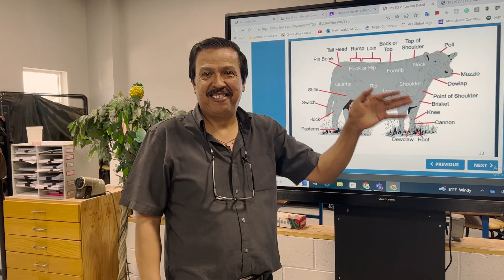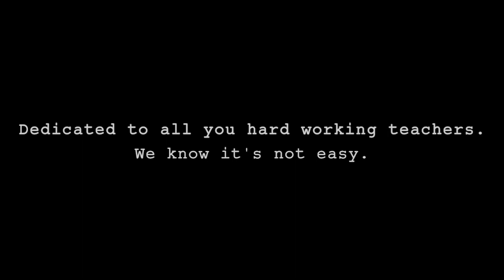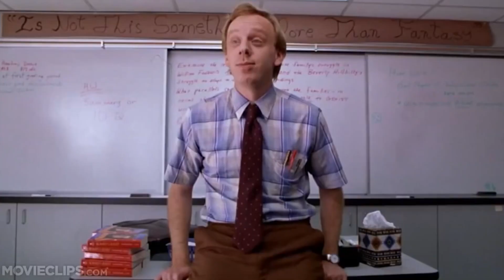Ysleta High Teacher Appreciation 2023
Thank you teachers for all you do.